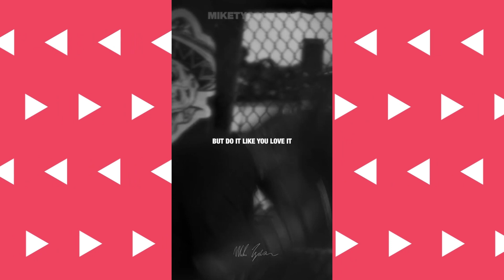"Cancel Now: Rogan's Direct Appeal to Jake Paul Regarding Tyson Fight!"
Join Joe Rogan as he delivers a powerful message to Jake Paul, urging him to cancel his upcoming fight with Mike Tyson. In this compelling episode, Rogan provides a direct appeal to Paul, emphasizing the urgency and importance of reconsidering the matchup. Don't miss this intense discussion as Rogan offers his insight and advice, shedding light on the potential risks and consequences of facing off against the boxing legend.